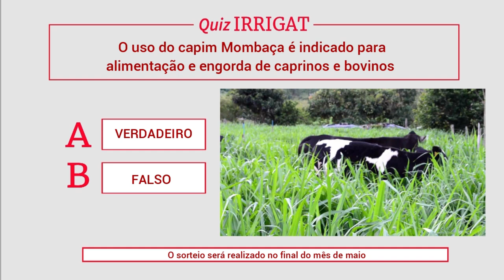Irrigando 10 ha de capim mombaça com o IRRIGAT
Olá, no vídeo de hoje vamos ver o carretel IRRIGAT irrigando 10 hectares de capim mombaça!

O capim mombaça tem melhores resultados quando passa pela irrigação adequada. Inclusive quando é irrigado, a espécie apresenta uma melhora significativa quando comparado a outras forragens.

Por isso, fazer com que o mombaça passe por um bom sistema de irrigação é muito importante para manter a qualidade do capim, seu crescimento e consequente engorda das espécies bovinas e caprinas. Sabendo disso o nosso cliente Gilmar Paz da Silva de Coqueiral – MG, decidiu investir no sistema IRRIGAT para irrigar 10 hectares de capim mombaça!

Veja: Ranking de culturas mais produzidas no Brasil e a sua necessidade hídrica!⤵